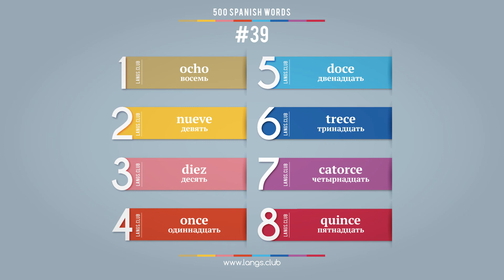#39 - Испанский язык - 400 слов. Изучаем испанский язык самостоятельно.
Изучаемые слова:

ocho - восемь
nueve - девять
diez - десять
once - одиннадцать
doce - двенадцать
trece - тринадцать
catorce - четырнадцать
quince - пятнадцать

Самоучитель испанского языка.